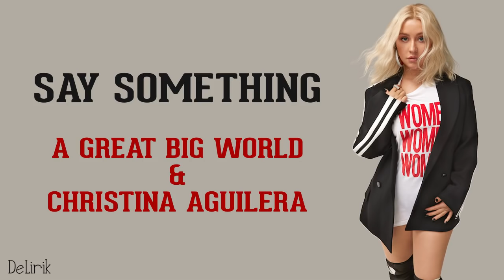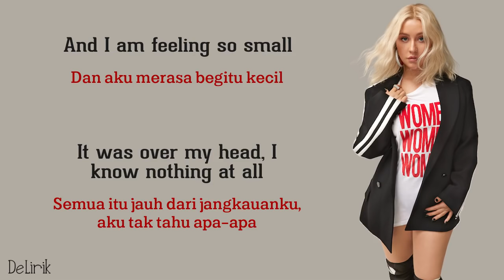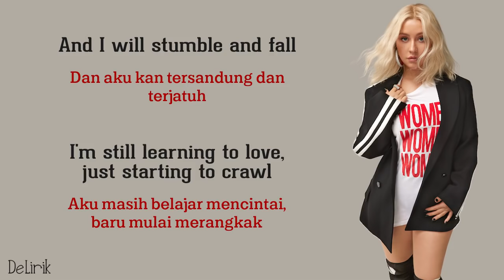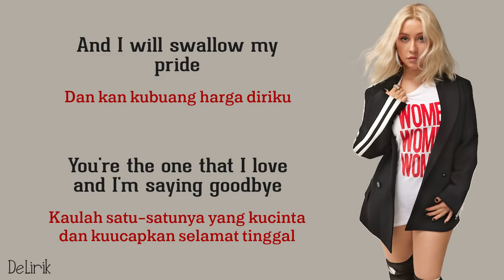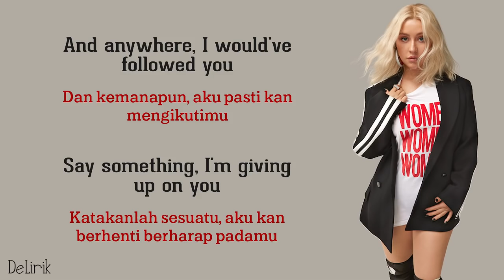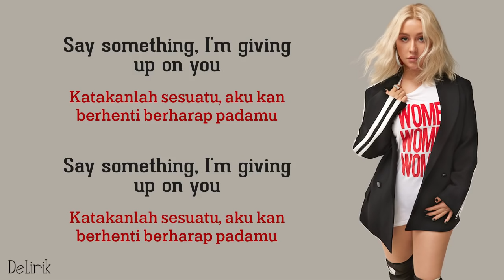Say Something - A Great Big World & Christina Aguilera (Lyrics video dan terjemahan)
🎵 Judul : Say Something
🎙️ Penyanyi : A Great Big World & Christina Aguilera

Lirik :

Katakanlah sesuatu, aku kan berhenti berharap padamu
Aku kan jadi kekasihmu jika itu yang kau inginkan
Kemanapun, aku pasti kan mengikutimu
Say something, I'm giving up on you

Dan aku merasa begitu kecil
It was over my head, I know nothing at all
Semua itu jauh dari jangkauanku, aku tak tahu apa-apa
Dan aku kan tersandung dan terjatuh
I'm still learning to love, just starting to crawl
Aku masih belajar mencintai, baru mulai merangkak

I'm sorry that I couldn't get to you
Maafkan aku yang tak bisa mendekatimu
Anywhere, I would've followed you

Dan kan kubuang harga diriku
You're the one that I love and I'm saying goodbye
Kaulah satu-satunya yang kucinta dan kuucapkan selamat tinggal

Dan maafkan aku yang tak bisa mendekatimu
And anywhere, I would have followed you
Dan kemanapun, aku pasti kan mengikutimu